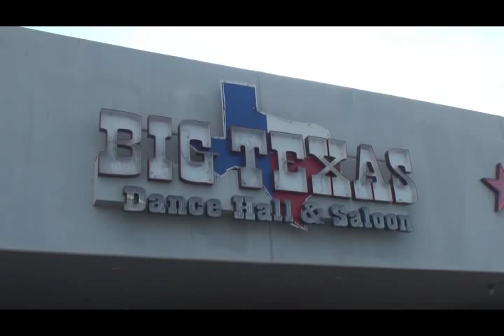Kelly Danaher Memorial Benefit - Video by Photos by Hunter